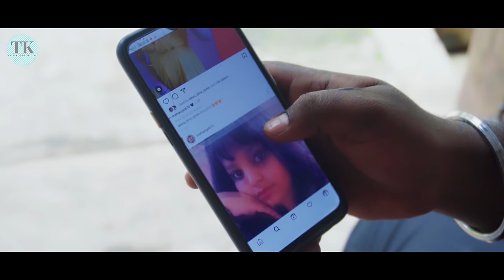DULARIYA (FULL VIDEO) || New Santhali Video Song 2021-2022 || MAHI ANGEL (VINI) & ANDREW S MARANDI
CAST - MAHI ANGEL (VINI) & ANDREW S MARANDI
SONG - DULARIYA
SINGER -SHILPI MARANDI & ANDREW S MARANDI
LYRICS - SHILPI MARANDI & ANDREW S MARANDI
CHOREOGRAPHY -  SHILPI MARANDI
DIRECTOR -  XAVIER HANSDA
PRODUCER - SAKSHI RAJ , SACHIN PASWAN , PRIYA SOREN ,
RAJESH TUDU & SWEETY DI
CINEMATOGRAPHY - PRASHANT BESRA & SANDEEP MURMU (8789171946)
EDITING - SANJU SAMUEL TOPNO
COLOR GRADING - ABHISHEK TISU
CREW MEMBERS -  SIYON JASIKA ,
                                   SACHIN PASWN
                                   RAHUL MARANDI
                                   ADITIYA KR. EKKA
                                  XAVIER HANSDA
                                  BEJNATH HANSDA
                                  KRRISH HANSDA
                                  RONALD ROBERT MURMU ​

SPECIAL THANKS TO - MUMMY & PAPA
                                         ​S.K EKKA & AUNTY
                                         ​NUNULAL MURMU & AUNTY
                                         ​HANSDA & FAMILY
                                         ​ARUN DEO MURMU

...thank you Please Support us 🙏